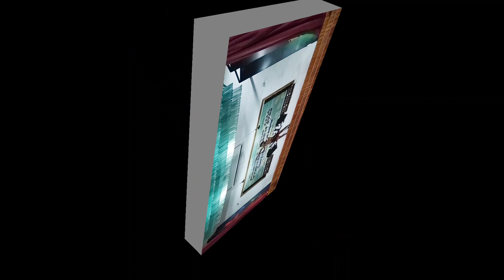St. john's Cultural Meet 2022 - Hlado a mizo warrior